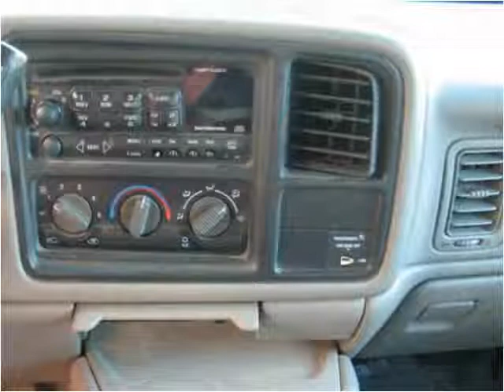2000 Chevrolet Silverado 2500 Used Cars Red Oak IA